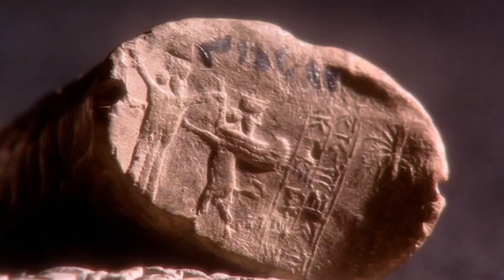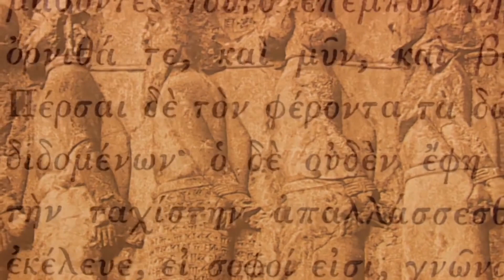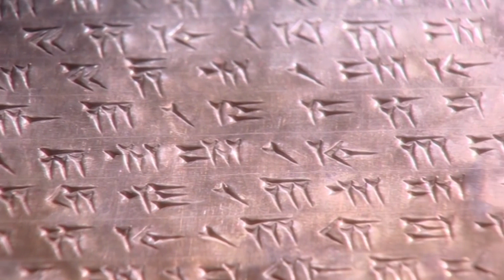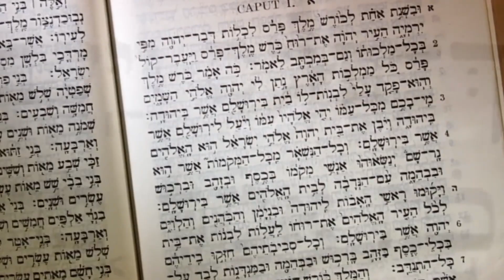Persian Empire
I decided to post this documentary which you can watch it fully on youtube by name of Forgotten Empire, since it told almost the true history of Iran event though many things are not said in this video! This documentary provides almost the facts comparing to  those trashes that are written by greeks historians or the movies which were made by hollywood! why I say almost the facts, because in the end they say Alexander defeated the Persians, to me that is another nonsense that Alexander conquered Persians! which I will talk about it in future! I hope one way people reach to that level of awareness that they do not accept simply whatever the world feeds them! Since Iran had blood sucker enemies from history till today!
امروز تصمیم گرفتم این مستند را پست بذارم ،که تقریبا واقعیت ایران هخامنشی را توضیح می دهد، مقایسه با تمام مستند های دیگر! و اکثریت چرندیات مورخان یونانی را رد می کند ، که یکیش باید همون اسکندر باشد که متاسفانه هنوز باور دارند اون شخص خیالی افسانه ای غربی وجود دارد! در این مستند به وضوح نشان می دهند که ایرانیان ابداع کننده اول در همه چیز در تاریخ بودند!  تاریخ هویت ما هست ، و هرگز نباید به فراموشی سپرده شود و وضیفه ماست که حفظش کنیم و به فرزندان خودمان اموزش دهیم! و امیدوارم مردم جهان به درجه اگاهی برسنند که به راحتی مزخرفات همه کس را باور نکنند، حالا می خواهد فیلم ساز برتر جهان باشد یا تاریخ نویس مشهور! چون ایران از تاریخ تا الان دشمنان خون خوار زیادی داشته هست!